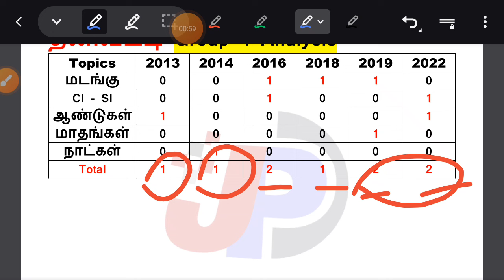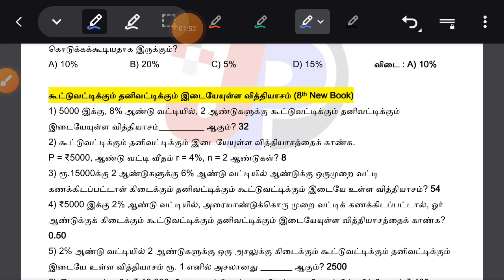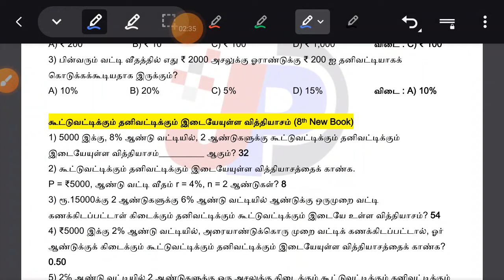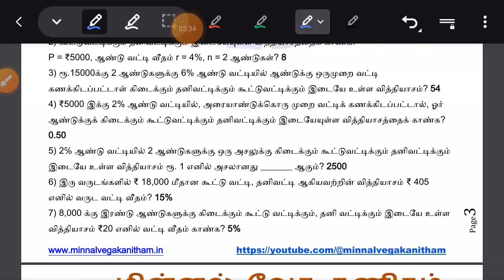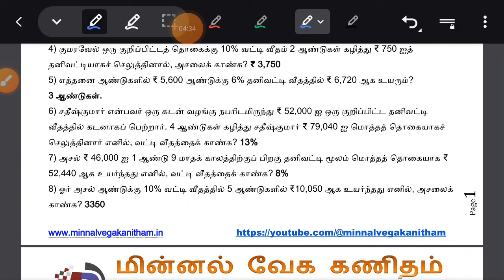Master Plan தனிவட்டி 36 கணக்குகள் மனப்பாடம் செய்தாலே போதும் 2 நேரடி கேள்விகள் உறுதி PROOF & PDF